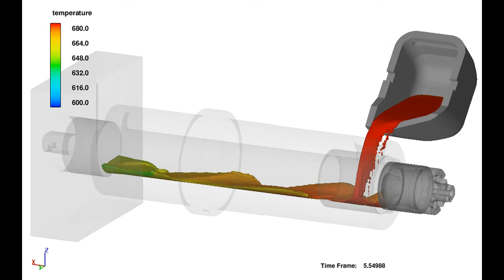FLOW-3D Simulation der Befüllung einer Gießkammer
Simulation der Befüllung einer Gießkammer mit FLOW-3D.
Filling of a chamber with FLOW-3D.